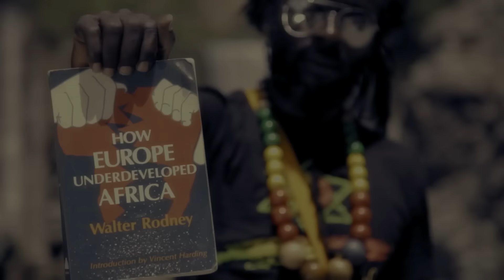Jah Bouks - Angola [Official Video 2013]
Artist: Jah Bouks
Title: Angola
Producer: Sunizes Entertainment Jamaica
Dir: Wayne Benjamin
Fabrikated ProjeX